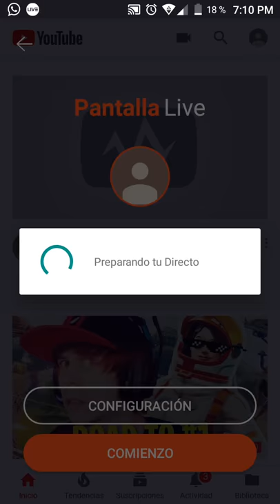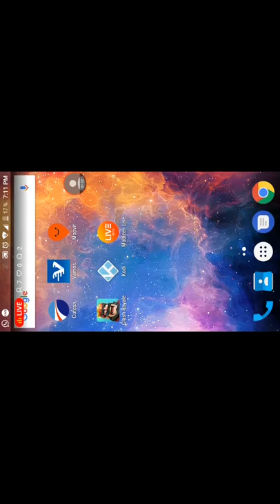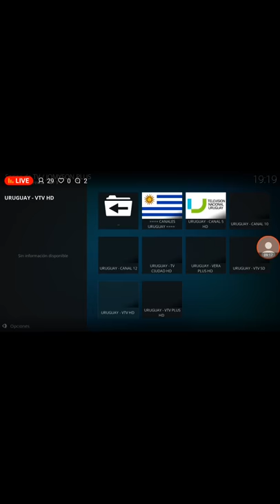Peñarol Vs Liverpool En HD